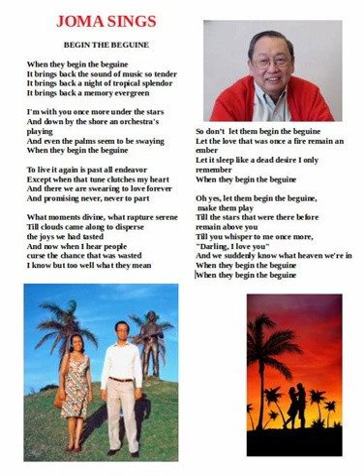joma sings Begin the Beguine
Joma sings Beguine